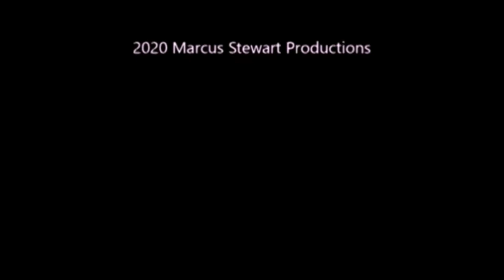Next On Cinemax - The Trouble with Spies